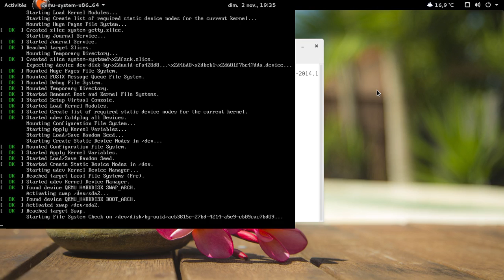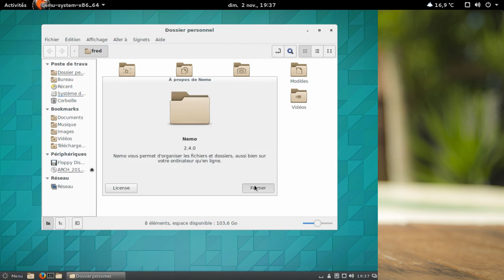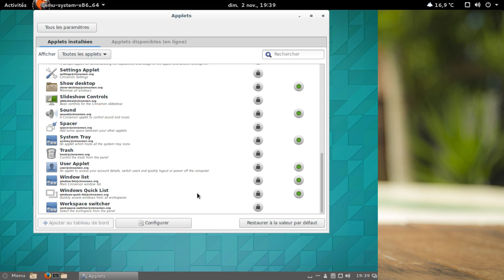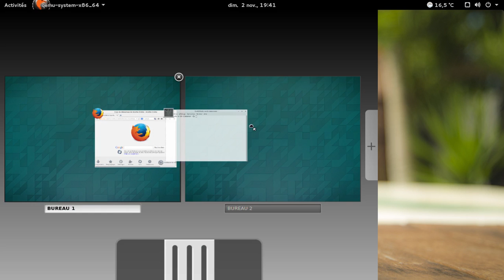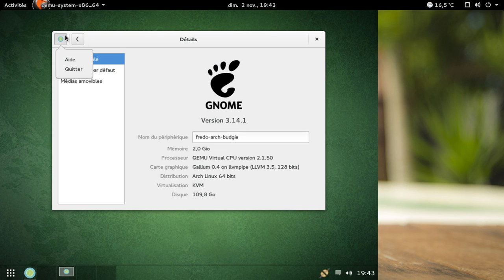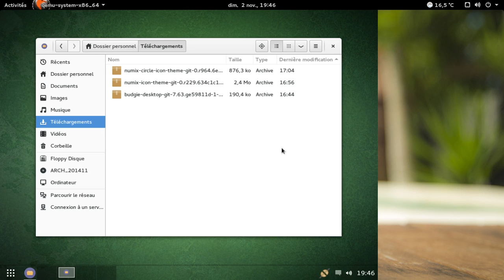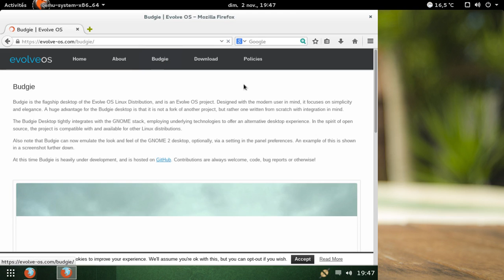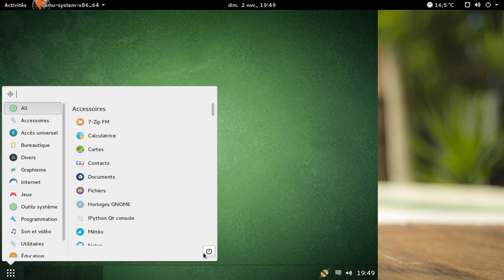Cinnamon 2.4 et Budgie Desktop 7 : deux surcouches pour Gnome 3.